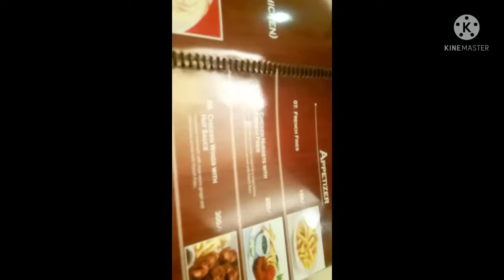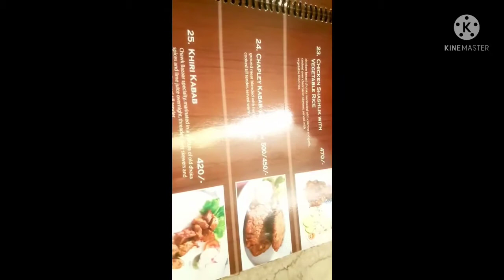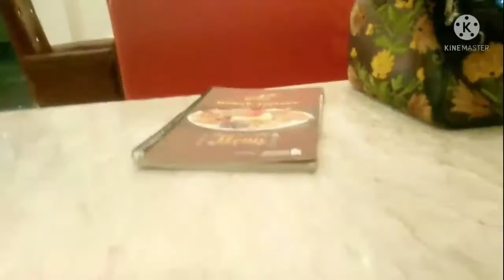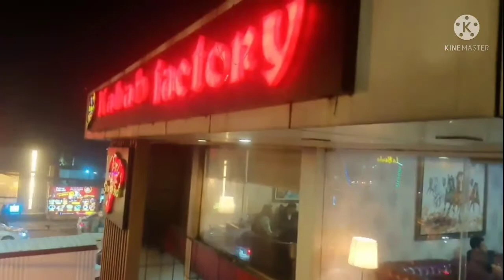Kabab factory review